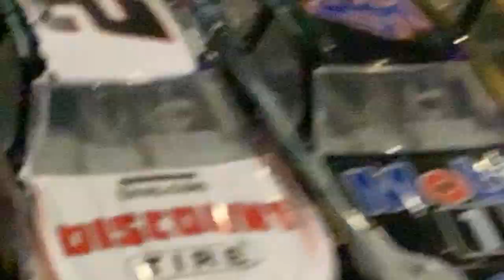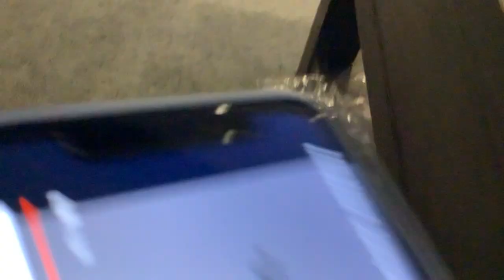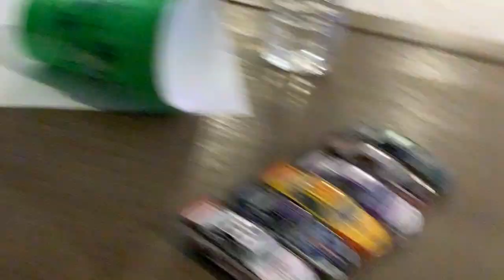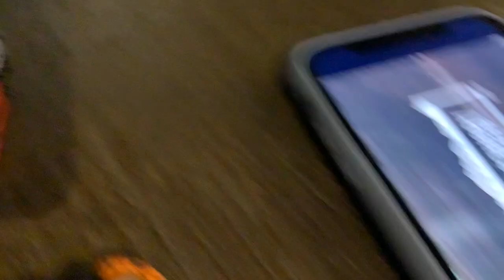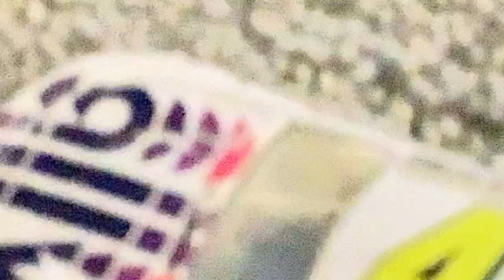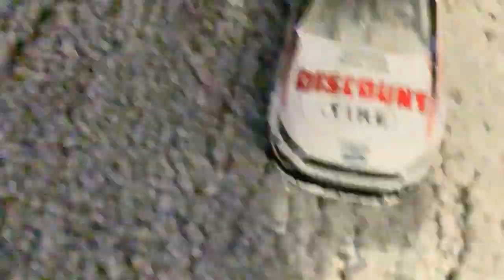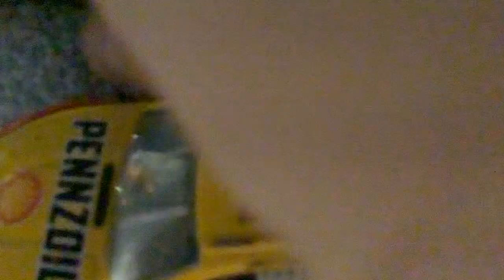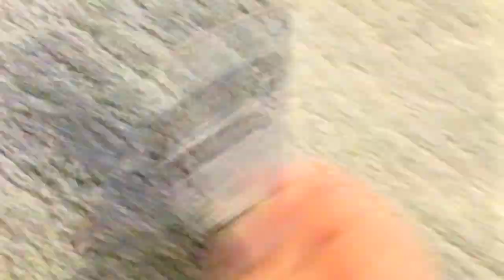Brad keselowski’s revenge of the war full movie